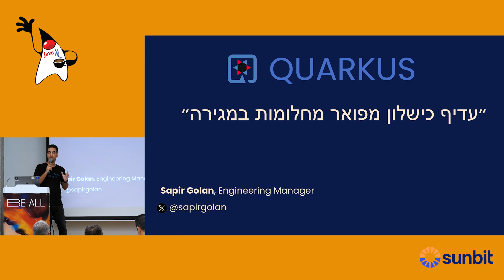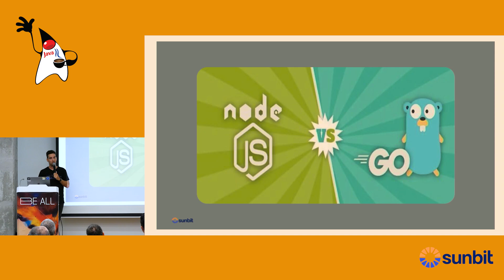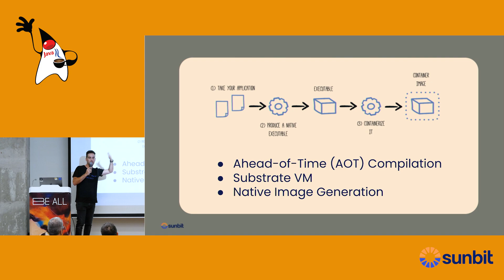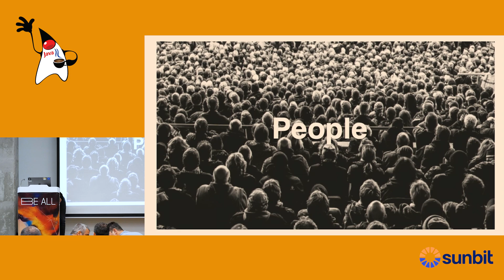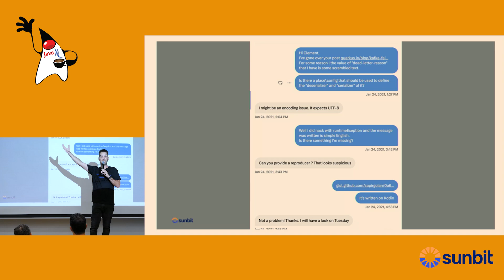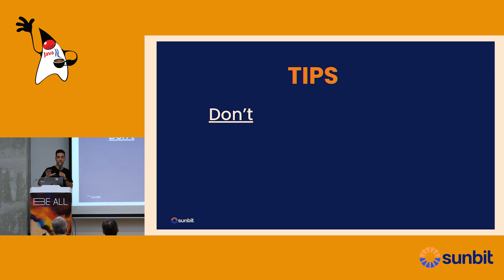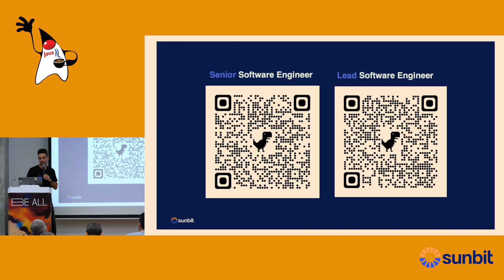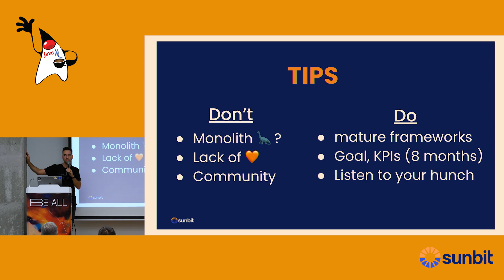[HEBREW] ֿSunbit's Quarkus Experience: What We Learned/ Sapir Golan - Sunbit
our team was all hyped about Quarkus for our shiny new backend services in 2021. It had that Spring vibe, a smooth development experience, and docs that didn't put us to sleep. Plus, it was like the Flash of frameworks with its speedy releases.
But then reality hit. Quarkus wasn't all rainbows and unicorns 🦄.
So did it work for us or did we waved goodbye 🙌 to Quarkus?
Join the meetup to hear for yourself

Sapir Golan
Hey there! I’m a tech enthusiast with 12 years of coding and problem-solving under my belt. These days, I’m steering the ship as an Engineering Manager, but my roots are in software engineering. I love diving into new challenges and guiding my team to create cool stuff that works. Can’t wait to share some stories and insights with you all!